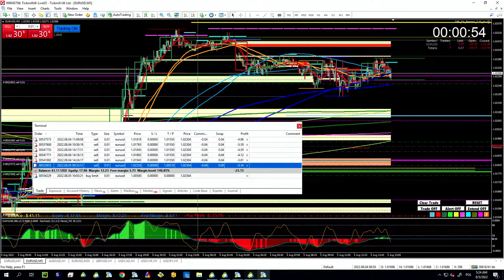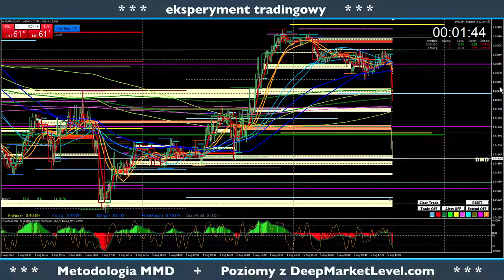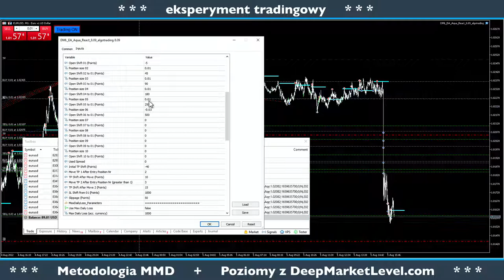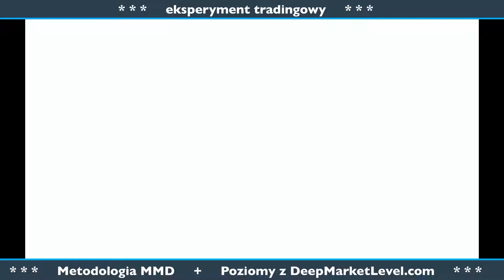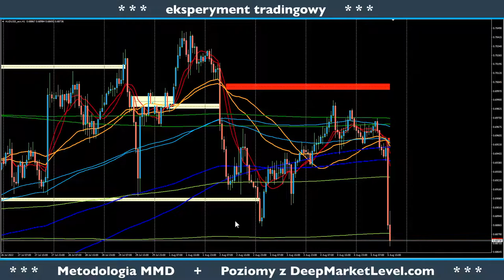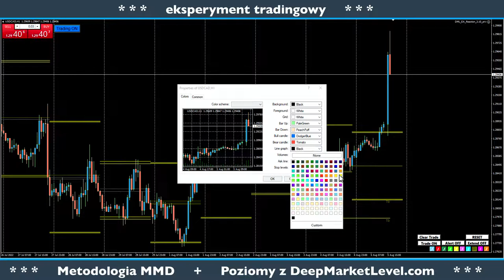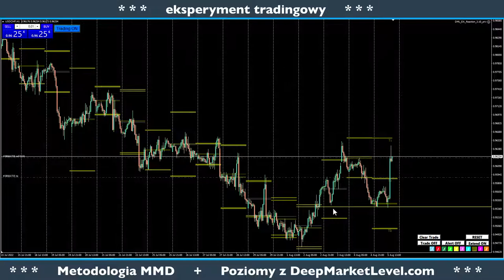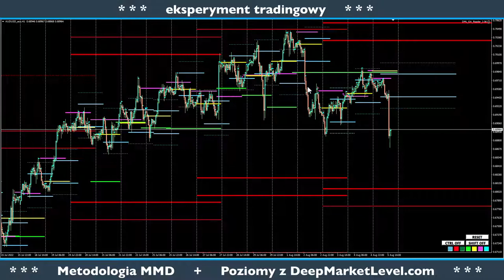Eksperyment tradingowy MMD&DML - 2022-08-05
Eksperyment tradingowy, który prowadzi Mariusz Maciej Drozdowski, korzystając z własnej metodologii MMD oraz istotnych poziomów handlowych z serwisu DeepMarketLevel.com.
Projekt prowadzony w sierpniu 2022 roku ma na celu zaprezentować modele handlu algorytmicznego oraz statystycznego, wykorzystywane przez Mariusza Drozdowskiego.
Ani prezentowane modele ani zawierane transakcje nie są rekomendacją do dokonywania transakcji handlowych przez osoby śledzące poczynania Mariusza Drozdowskiego, są one czystym eksperymentem statystycznym, prowadzonym na niewielkich kontach handlowych.

Wskaźniki wykorzystywane w metodologii MMD można przetestować i zakupić na stronie
Roboty (EA) wykorzystywane w metodologii DML można pobrać a poziomy DML zakupić na stronie